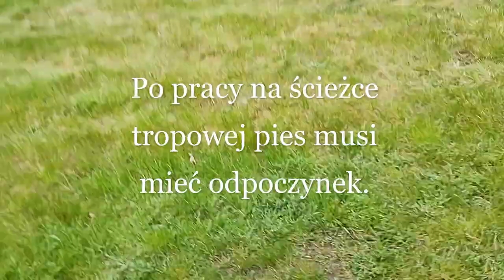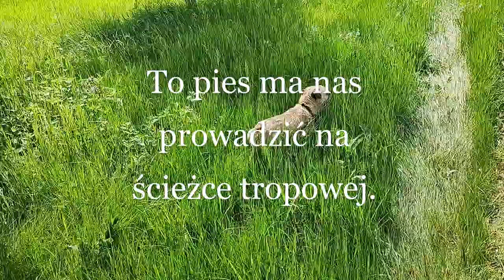Szkolenie Border Terriera w różnych warunkach pogodowych.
Witam moi drodzy chciałem pokazać jak pracuje Border Terier w różnych warunkach pogodowych, począwszy od chłodniejszych temperatur do cieplejszych. Zwróćcie moi drodzy uwagę jak sobie radzi a robi to bardzo dobrze. Mały wzrostem ale wielkim duchem idzie do przodu.